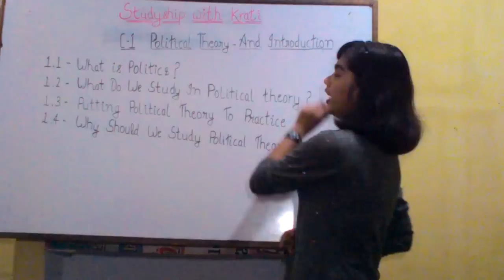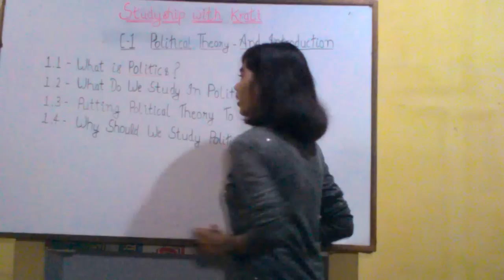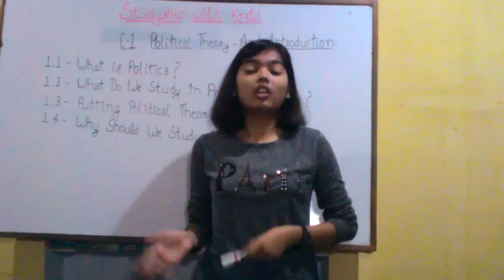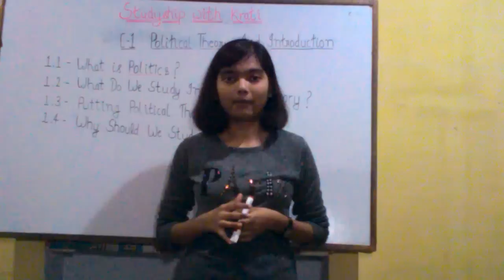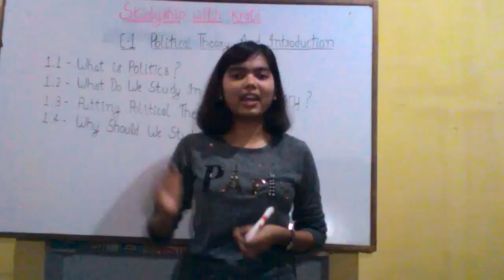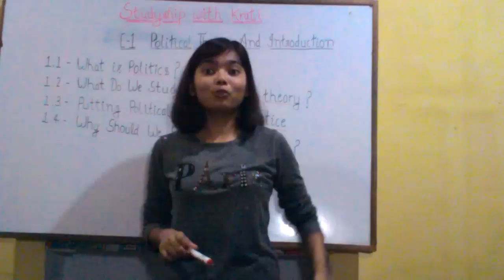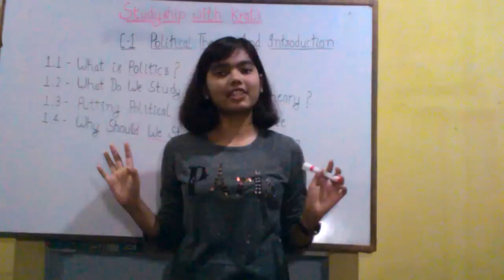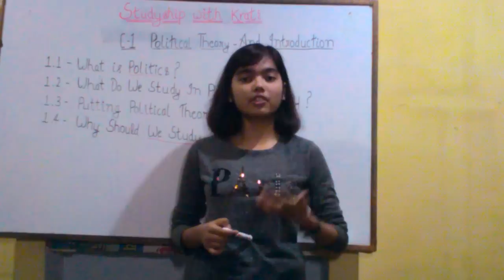Political Theory: class 11th NCERT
Hello friends in this video i explained Political theory of class 11th

 chapter 1- Political Theory an Introduction

And share with needy person who wants and found difficulties
For it.